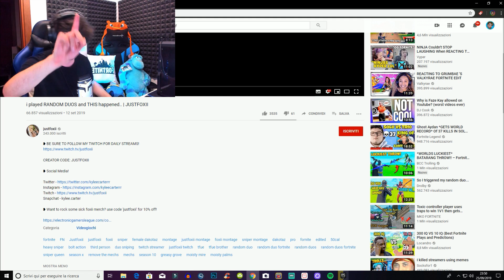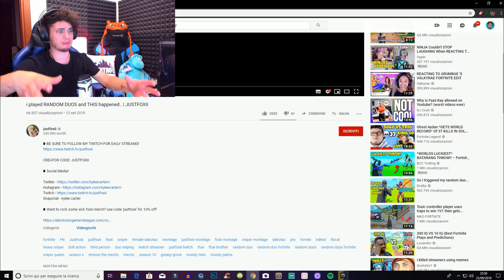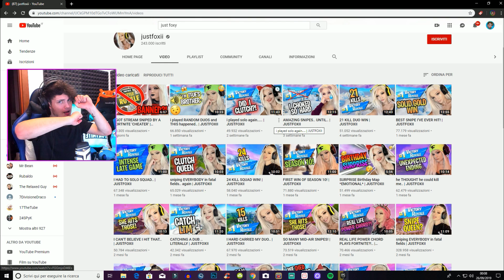MANGIO VERDURA per OGNI KILL della RAGAZZA piu BELLA e FORTE di FORTNITE! È LA MIA CRUSH 😱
✔COMPRA VBUCKS SKIN E PSN CARD A PREZZO BASSISSIMO

✔SEDIA CHE UTILIZZO

✔CUFFIE SHARKOON CHE UTILIZZO